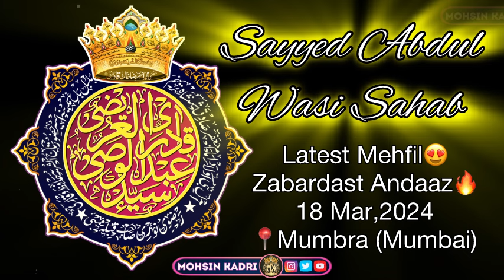😍Sayyed Abdul Wasi Sahab Latest Mehfil | Exclusive Kalaam’s | 18 Mar,2024 | Mumbra,Mumbai